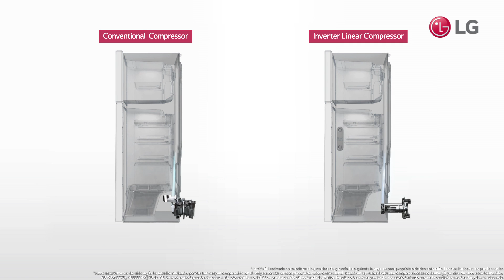LG Linear Top Freezer #4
Duradero y Confiable